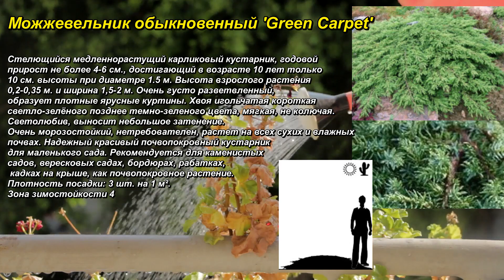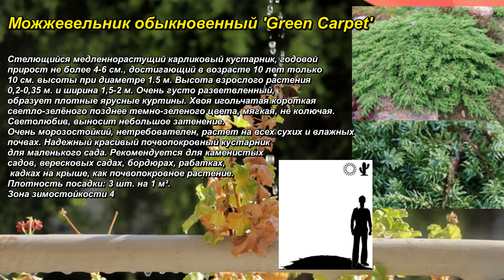'Green Carpet' - "Зеленый ковёр" - Можжевельник обыкновенный. Juniperus communis (juniper).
Ссылка на "каталог декоративных растений" : -

Juniperus communis (juniper).  Можжевельник обыкновенный. 'Green Carpet' - "Зелёный ковёр".

Стелющийся медленнорастущий карликовый кустарник, годовой прирост не более 4-6 см., достигающий в возрасте 10 лет только 10 см. высоты при диаметре 1.5 м. Высота взрослого растения 0,2-0,35 м. и ширина 1,5-2 м. Очень густо разветвленный, образует плотные ярусные куртины. Хвоя игольчатая короткая светло-зелёного позднее темно-зеленого цвета, мягкая, не колючая. Светолюбив, выносит небольшое затенение. Очень морозостойкий, нетребователен, растет на всех сухих и влажных почвах. Надежный красивый почвопокровный кустарник для маленького сада. Рекомендуется для каменистых садов, вересковых садах, бордюрах, рабатках, кадках на крыше, как почвопокровное растение. Плотность посадки: 3 шт. на 1 м². Зона зимостойкости 4.

Creeping slow-growing dwarf shrub, annual growth of not more than 4-6 cm, reaching at the age of 10 years only 10 cm in height with a diameter of 1.5 m. The height of the adult plant is 0.2-0.35 m and a width of 1.5-2 m Very densely branched, forming dense tiered curtains. Needle needles short light green later dark green, soft, not prickly. Light-loving, tolerates a little shading. Very frost-resistant, undemanding, grows on all dry and moist soils. Reliable beautiful ground cover shrub for a small garden. It is recommended for stony gardens, heather gardens, borders, borders, cemeteries, tubs on a roof, as a ground cover plant. Planting density: 3 pcs. per 1 m². Winter hardiness zone 4.